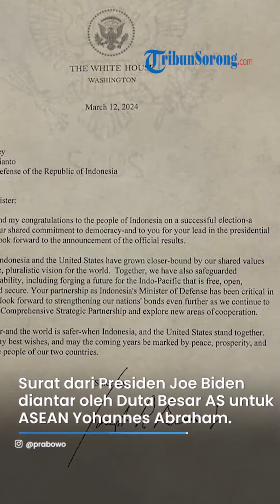RESPONS Prabowo Diberi Ucapan Selamat Presiden AS Joe Biden, Akui Terhormat hingga Ucap Terima Kasih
TRIBUN-VIDEO.COM - Presiden Amerika Serikat (AS) akhirnya memberikan ucapan selamat kepada calon presiden, Prabowo Subianto melalui sebuah surat khusus.

Menanggapi hal itu, Prabowo menyampaikan terima kasih kepada Biden.

Surat dari Presiden Joe Biden diantar langsung oleh Duta Besar AS untuk ASEAN Yohannes Abraham, Kamis (14/3/2024).

Dalam surat itu, Biden mengucapkan selamat kepada masyarakat Indonesia atas suksesnya pemilu 2024 di Indonesia.

Ia juga memberikan selamat kepada Prabowo.

Pasalnya, capres yang saat ini menjabat sebagai menhan itu unggul dalam penghitungan suara presiden versi hitung cepat Komisi Pemilihan Umum (KPU).

Biden juga menyoroti peran Prabowo sebagai Menteri Pertahanan RI terhadap kerja sama pertahanan dengan AS.

Prabowo pun mengaku terhormat menerima surat ucapan dari nomor orang satu di AS itu.

"Saya merasa sangat terhormat menerima surat ucapan selamat dari Presiden Amerika Serikat, Yang Mulia Joe Biden," tulis Prabowo.

Dirinya juga berterima kasih kepada Duta Besar Amerika Serikat untuk ASEAN, Yohannes Abraham.

Pasalnya, Yohannes telah menyampaikan surat dari Biden secara pribadi.

Ia mengungkapkan komitmennya untuk memperkuat hubungan dengan AS.

"Kami tetap berkomitmen untuk memperkuat ikatan historis antara kedua negara melalui kerja sama lebih lanjut, sembari terus merayakan persahabatan yang terjalin antara Indonesia dan Amerika Serikat selama lebih dari 75 tahun," tambahnya.

(Tribun-Video.com)

VP: AM